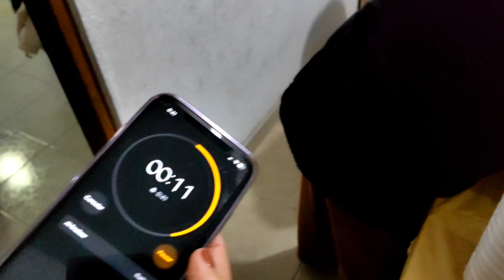Preparando la cena de Fin de Año🎉 Asi despedimos el 2023✨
Feliz año nuevo! les mando mis mejores deseos que este nuevo año este lleno de puras cosas buenas 🤎 las quiero mucho 😘